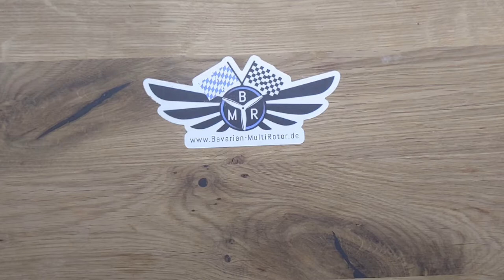BMR | Sharkbyte Troubleshooting | neues Cam- Kabel | Blaue LED leuchtet nicht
Bevor noch ganz viel Stuff zu Sharkbyte kommt hier ein kleines video was ihr macht wenn die Blaue LED nicht leuchtet. AKA Eure Cam ist Kaputt oder das Kabel hinüber. Neue Kabel kann man auch von Caddx verwenden

Melde dich, für alles FPV, bei uns im discord an an!

Song:
Künstler:
Link:

FLAVOURTEXT

Pilot: Midorr
Setup:
Sandman Sub 250
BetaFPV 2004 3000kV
IFlight BEast H7
Sharkbyte VTX
TBS Crossfire